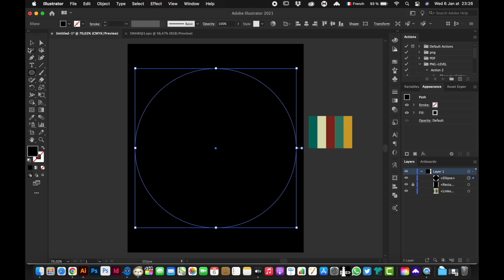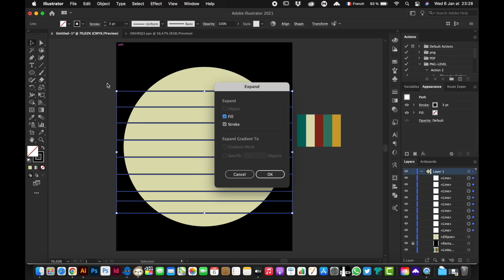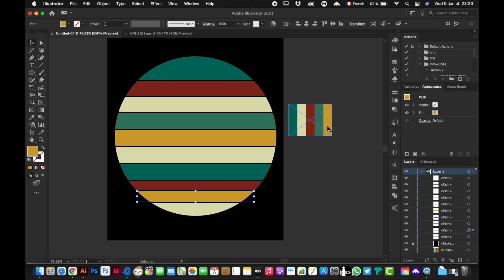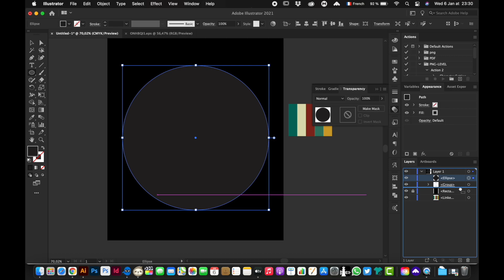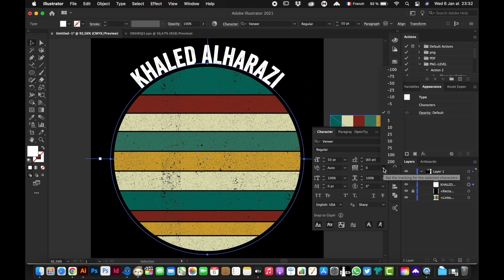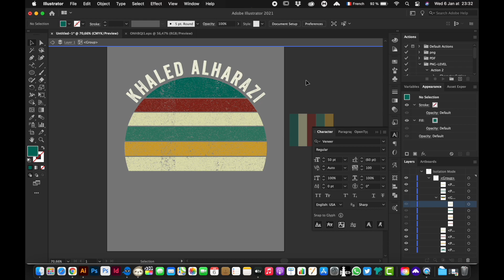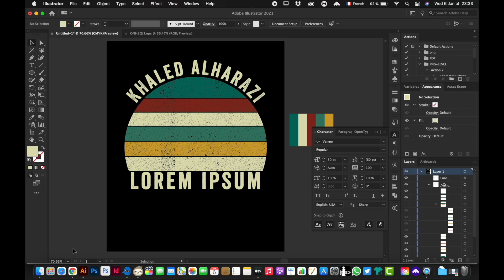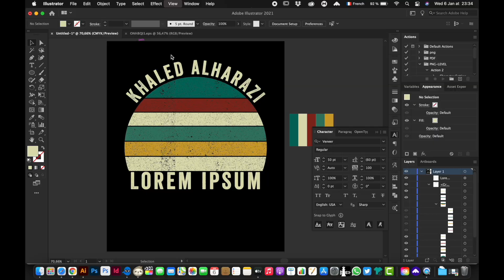How To Make Vintage Circle For T-shirt - Adobe Illustrator